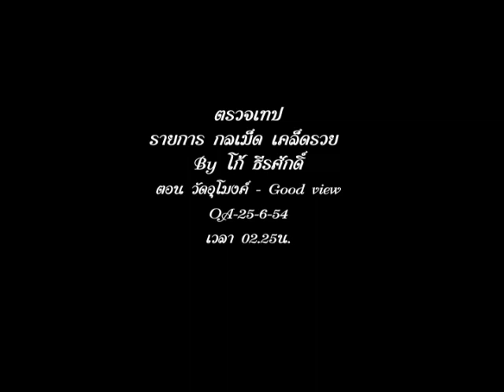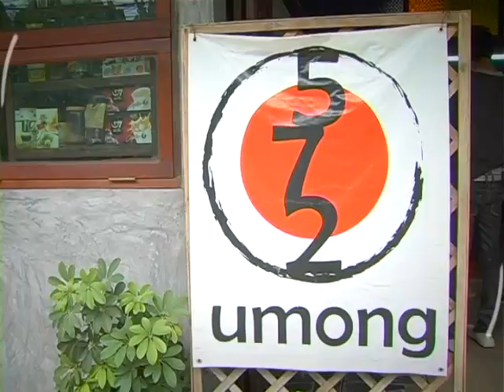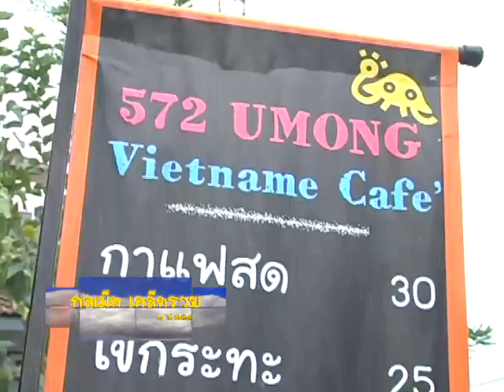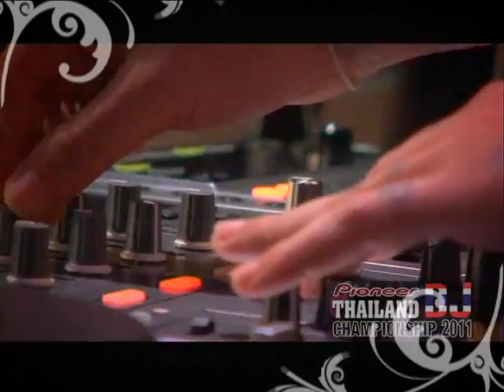กลเม็ดเคล็ดรวย วัดอุโมงค์ R1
กลเม็ดเคล็ดรวย วัดอุโมงค์-Good view-Pioneer